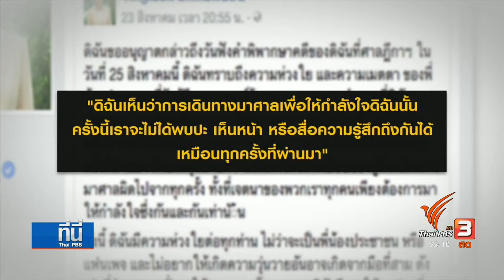ก้าวต่อไปทางการเมือง "ยิ่งลักษณ์" ซ้ำรอย "ทักษิณ" หรือไม่